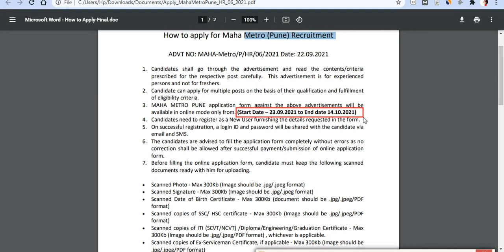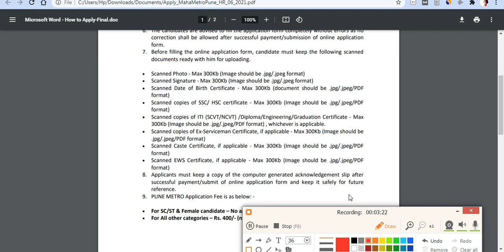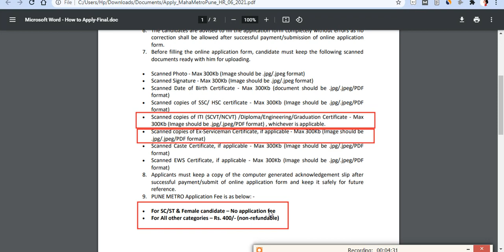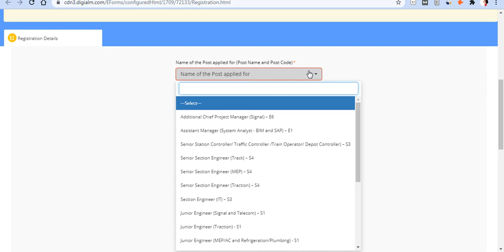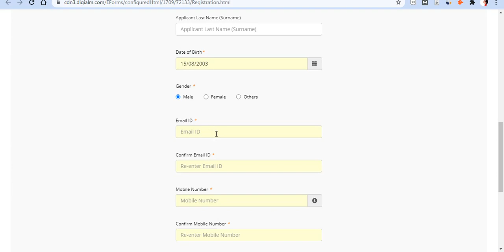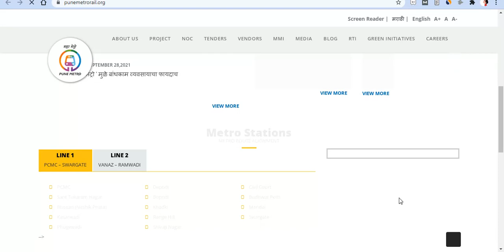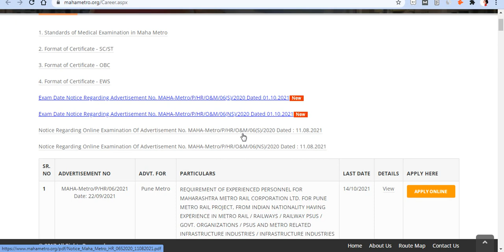Metro Recruitment 2022 MMRC ITI/Diploma कई पदों पर कर रहा है भर्ती, 2 लाख तक मिलेगी सैलरी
Instagram_follow,👍👍